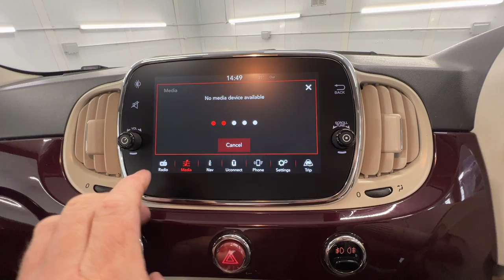Country Car Barford Warwickshire Used Fiat 500 for sale CV358DS